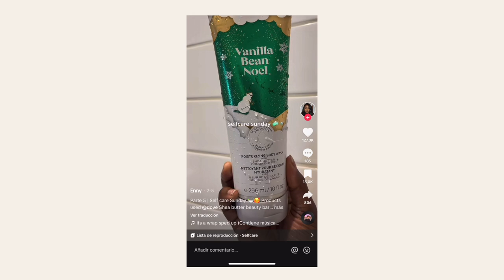El AMOR PROPIO no se ve como en Pinterest ❤️‍🩹 + Como trabajarlo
Bienvenidas y bienvenidos a esta sección del canal donde vamos a hablar de cosas que nos ayuden a crecer, a sentirnos mejor con nosotras mismas, espero que lo disfruten mucho, pueden usarlo como un podcast mientras hacer tus cositas 💖✨

Aprendamos juntos de qué se trata realmente el amor propio, porque el amor propio no se ve como en pinterest y esta lejos de ser solo una rutina de skincare

• Qué camara utilizo:  Canon 50M Mark II
• Objetivo: Canon 50mm
• Con qué edito mis videos: Final Cut Pro